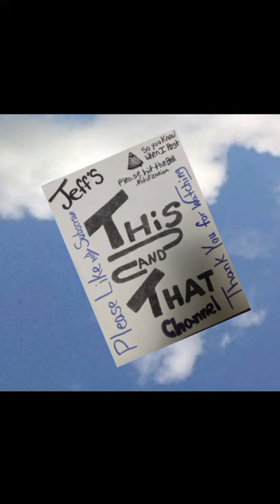Blue Herring in flight in slow motion